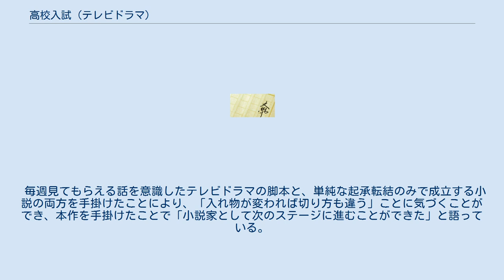高校入試 (テレビドラマ)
『高校入試』（こうこうにゅうし）は、フジテレビ系の「土ドラ」枠で2012年10月6日から12月29日まで放送された日本のテレビドラマ。
全13回。
主演は長澤まさみ。
脚本は本作がテレビドラマ初執筆となる作家の湊かなえ。
 地上波では45分×13話に再構成された湊かなえによるオリジナル脚本（60分×10話）に基き、『高校入試 シナリオコンプリート版』と題してフジテレビNEXTで2013年1月20日から3月24日まで放送された。
全10回。
 地上波放送に合わせ『小説野性時代』（角川書店）の2012年11月号から2013年2月号までシナリオを連載、『高校入試 シナリオ』と題して2012年12月に角川書店より刊行された。
また、テレビドラマの脚本をもとに新たに小説を書き下ろし2013年6月に角川書店より刊行されている。
 地元で有名な進学校である県立高校で、その入試を妨害するために勃発する出来事を描くミステリードラマ。
入試日とその前日に起こる、試験を阻止するための様々な出来事を、同校教師の視点から、その犯人や目的を明らかにしながら、入試制度に一石を投じようとする物語である。
 入試を妨害する予告の張り紙、教師の携帯電話の盗難、当日は答案用紙の紛失、試験中の試験問題の漏洩、携帯電話の鳴動などのほか、それらのネット掲示板への投稿などに加え、親、教え子の不審・情動的な行動、教師自身も不審な行動をとるなど、関係教師が困惑する出来事が次々に起きる。
登場する教師や生徒らにはそれぞれ入試にまつわる過去や互いの人間関係の軋轢があり、誰もが疑わしい中で話が進んでいくが、後半から思わぬ方向に展開していく。
 結局、首謀者、共犯者が明らかにされ、教師、生徒がかかわっていたことが明らかになるが大きな制度の流れは変わらず、またいつもの日常が戻って繰り返されていくという内容のモノローグで終了する。
 教職員 学校関係者 受験生徒 初回は15分拡大放送された（23:10 - 24:10）ほか、番組調整の都合上のため、第3話は23：30 - 24：15、第5話は23：25 - 24：10に放送時間が変更された。
第10話は土曜プレミアム・大型ミステリー特別企画『スペシャルドラマ 再会』放送のため23:30 - 24:15放映。
 地上波の放送から1週間後の土曜日18:00 - 18:45にケーブルテレビ・スカパー!向けの『フジテレビTWOドラマ・アニメ』にて時差再放送された。
地上波の連続ドラマを直近の放送直後に衛星で再放送する例は民放では初のことである。
 フジテレビの有料動画配信サービス「フジテレビ On Demand」では、最新話を放送終了直後に追加配信したほか、無料のダイジェスト版や現場のキャストの姿などの独自の番組を配信した。
 2013年1月20日から『フジテレビNEXTライブ・プレミアム』で「シナリオコンプリート版」として放送。
地上波では45分枠の全13回であったが、「シナリオコンプリート版」では50分枠の全10回に再構成された。
 『メディアミックスα』（平日14:45 - 15:45、関東ローカル）にて2021年1月15日から2月2日まで、全話の特別編集版が再放送された。
 湊かなえが自身の手掛けたテレビドラマのシナリオをもとにあらためて小説として書き下ろし、2013年6月27日に角川書店より刊行された。
2016年3月10日に角川文庫より文庫化されている。
 小説化にあたって一から書き直すつもりで構成からやり直し、掲示板の書き込みを時間軸として各登場人物の視点から物語を展開。
ドラマを観ていた人も観ていなかった人もまた「別もの」として楽しめるように、会話を主体に物語が進むテレビドラマに対して、「その人はこのとき、どんなことを思いながらこういう言葉を言っていたのかな」「画面ではこの人が映っていたけれど、じゃあ、それを見ている人はどんな気持ちだったのかな」などとテレビでは表現できない心理描写に注力して執筆している。
また、結末はドラマのシナリオとは異なるものになっている。
 毎週見てもらえる話を意識したテレビドラマの脚本と、単純な起承転結のみで成立する小説の両方を手掛けたことにより、「入れ物が変われば切り方も違う」ことに気づくことが...